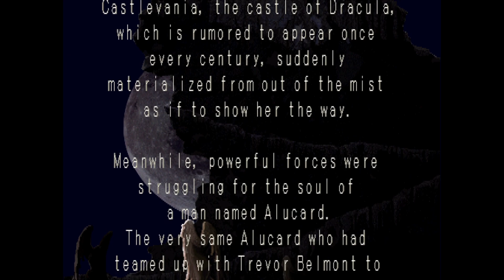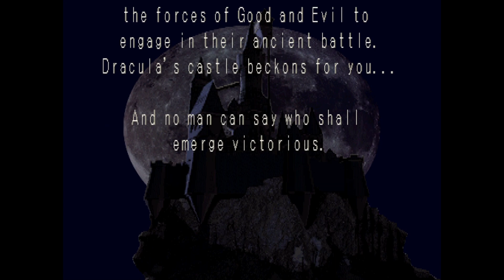The Art of Over Stimulation - Gametrip: Castlevania: Symphony of the Night - Part 1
This game blows me away. who's Trevor? I don't know, but I do know that some whiny death incarnation took my stuff and scattered it about all Metroid style. I fight Jumpy an the Naked Red Devil, and make my way past the horny mannequins.

This time on Gametrip! We play Castlevania: Symphony of Darkness for he PS1.